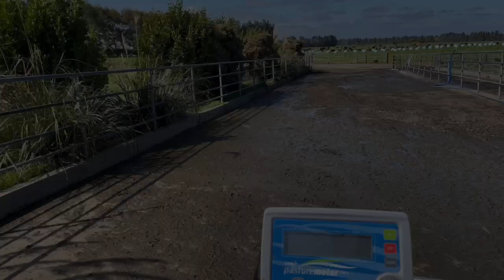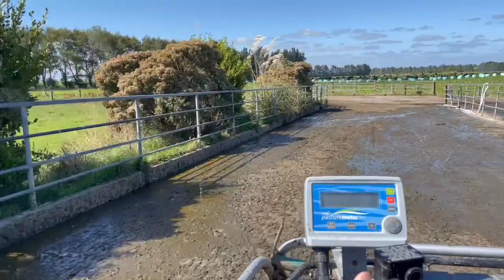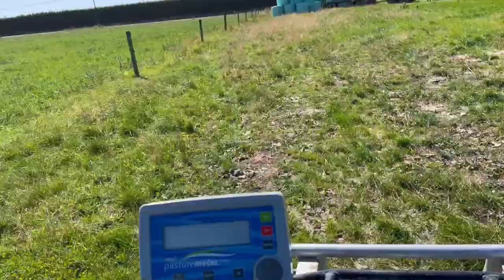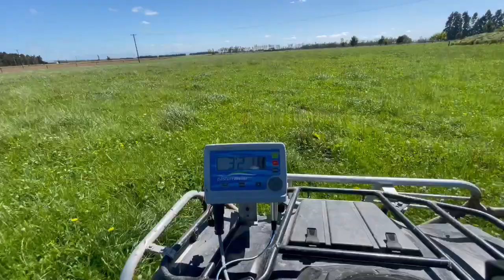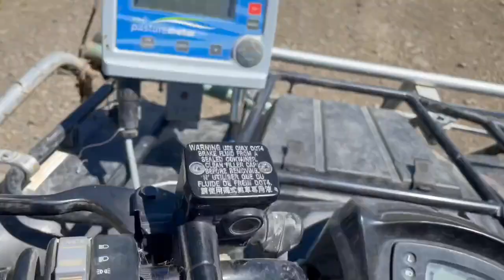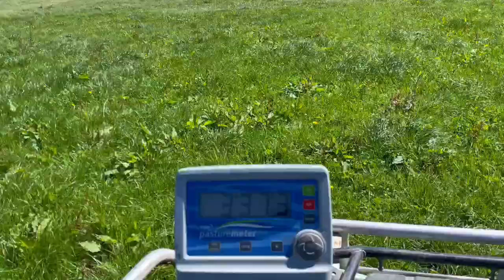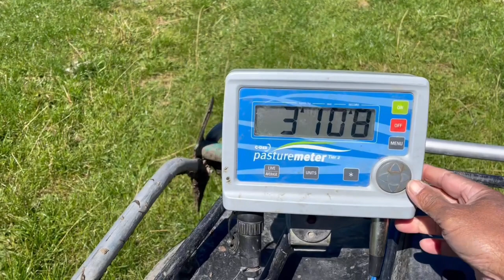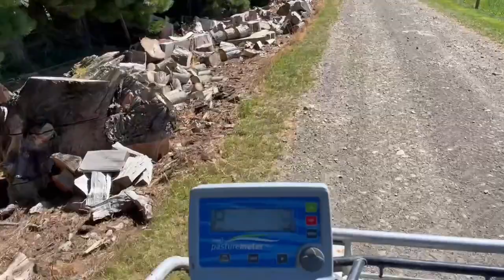Twice a day milking routine